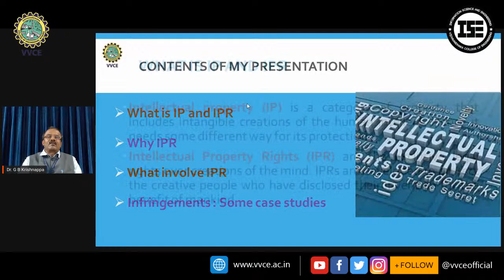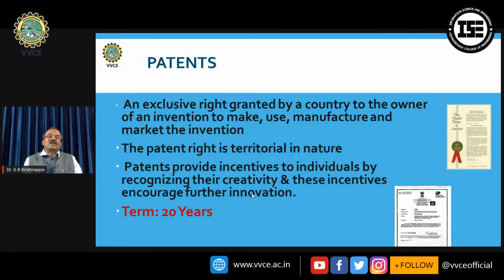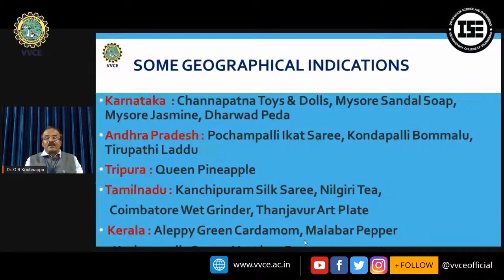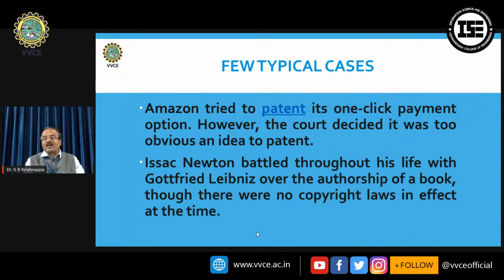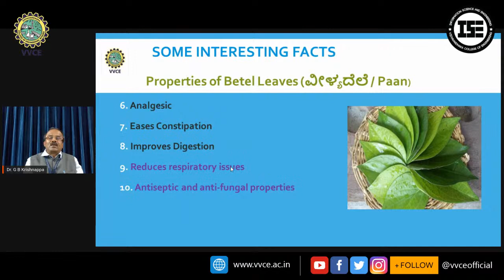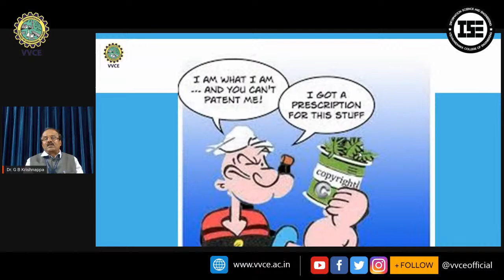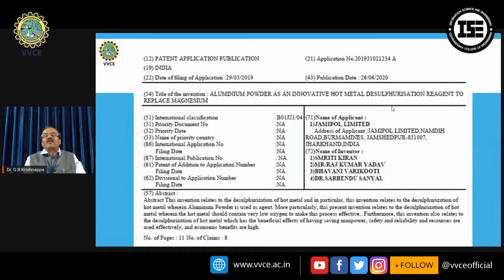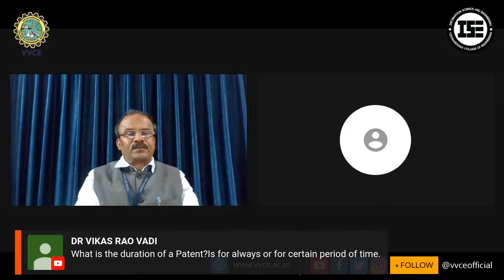Day-1 Intellectual Property Rights by Dr.G.B Krishnappa Professor and Dean (R&D) VVCE, Mysuru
Greetings from Department of Information Science & Engineering, Vidyavardhaka College of Engineering (VVCE), Mysuru in association with Institution's Innovation Council, VVCE & Anveshan Club.

It's our pleasure to inform you that the Department of Information Science and Engineering is conducting a 5 day webinar series on "RESEARCH & INNOVATIONS"  for faculty members & students.

NOTE:
📌 DATE : 17th - 21st August 2020

📌TIME : 11 am to 12.00 noon